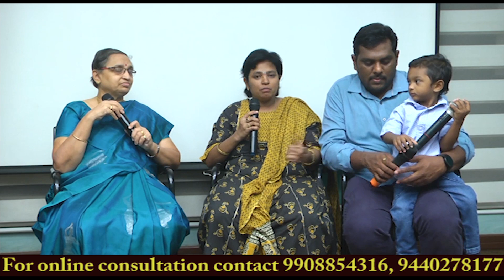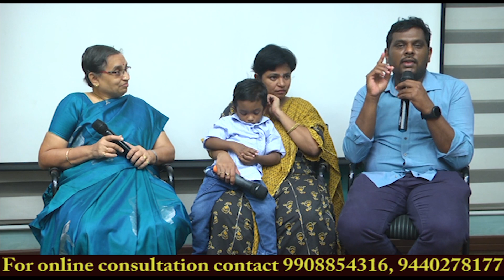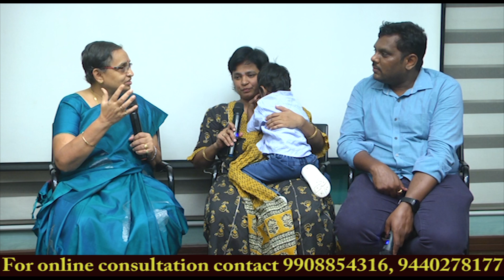752 One of our patients sharing her experience about infertility treatment and normal delivery